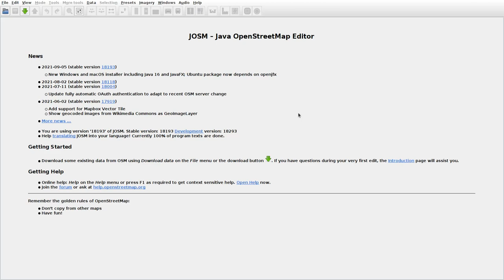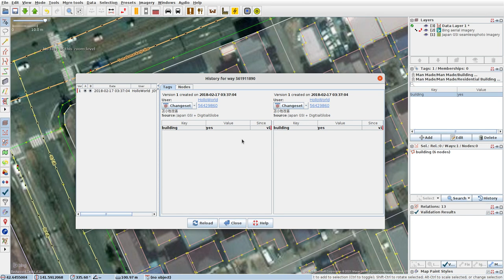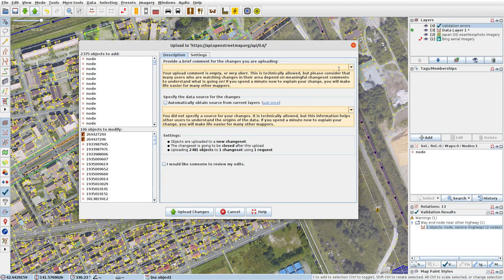JOSMrec0903 2021 10 28